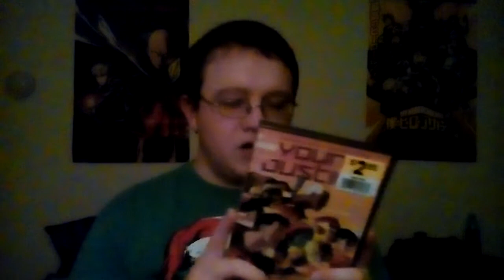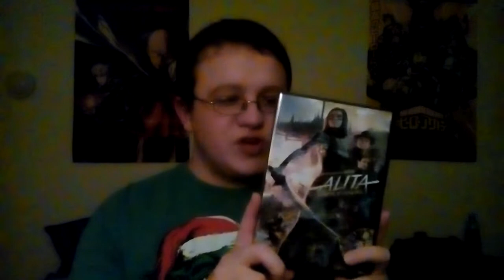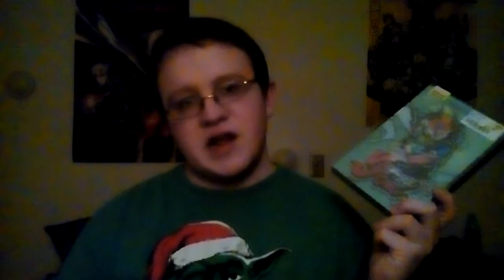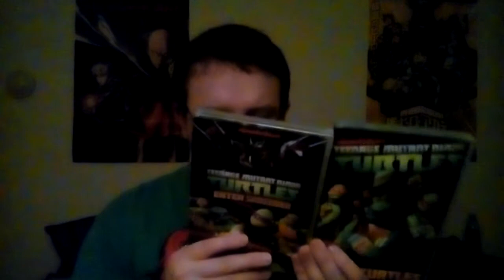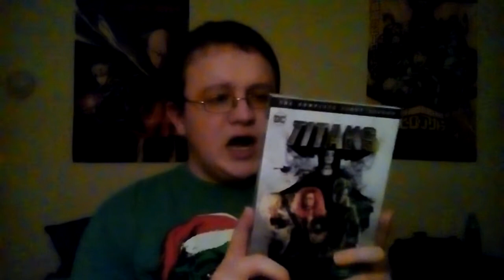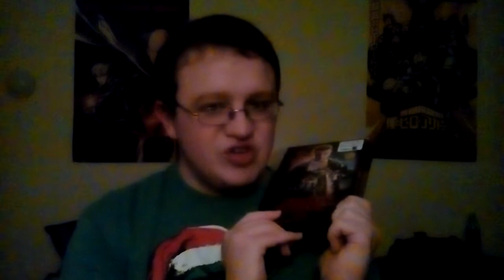Lazy Universe Bizarre Christmas Special - Part 2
Here's part 2 of the "Lazy Universe Christmas Special" so be sure to look for the final part. Please enjoy!